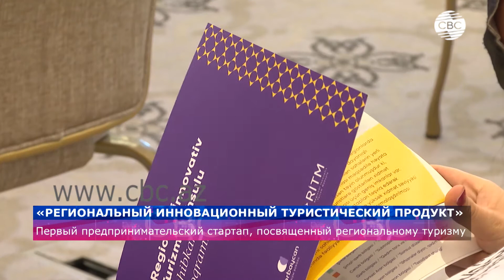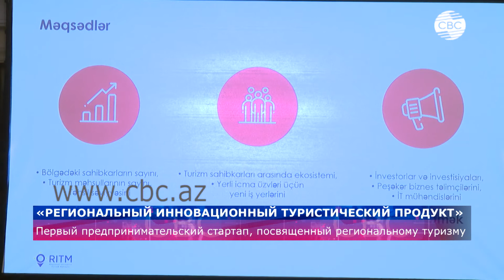Первый предпринимательский стартап, посвященный региональному туризму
Первый стартап, посвященный региональному туризму в Азербайджане - предпринимательская программа «Региональный инновационный туристический продукт», или RİTM будет способствовать росту занятости в регионах, созданию новых субъектов предпринимательства, а также стимулированию инновационных стартапов за счет привлечения инвесторов и IТ-специалистов в сферу туризма. Проект создан по инициативе Государственного агентства по туризму.